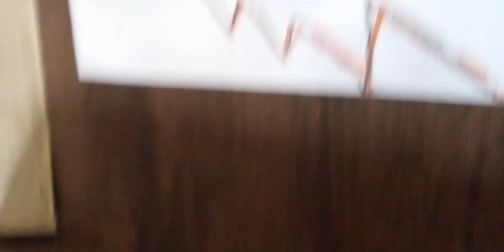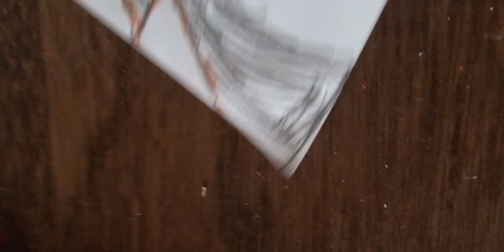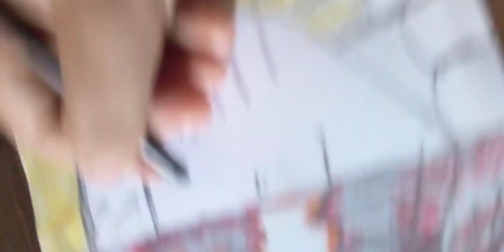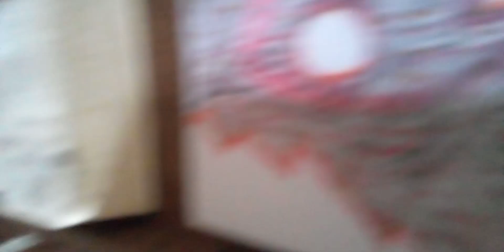1 de outubro de 2023